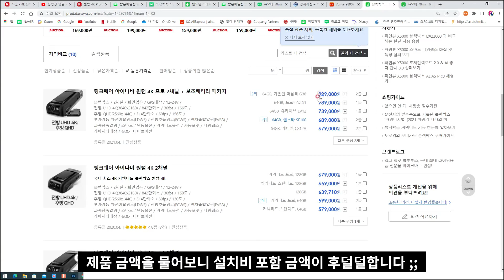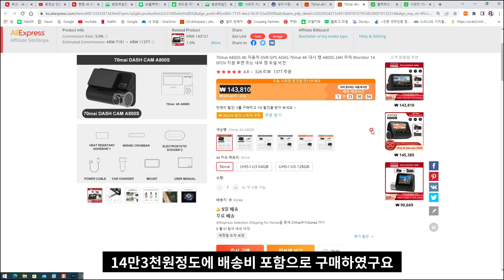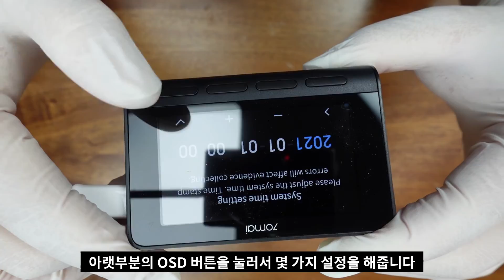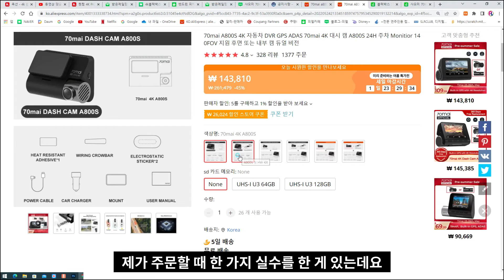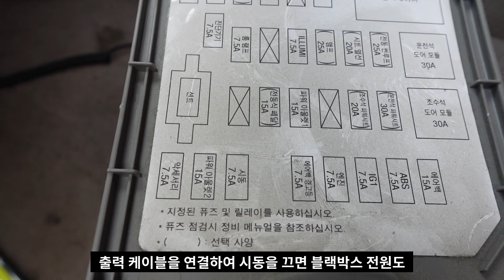x차에 4K 블랙박스 장착하는 방법 (샤오미 70mai 4K A800S)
휴즈박스에 연결할수 있는 하드웨어 키트를 구매하지 않아.. 함께 제공된 DC-DC 시거잭을 응용하여 작업하였습니다.

감사합니다

**구매링크

**금액 : 144,070원 - 226,820원 (옵션에 따라 가격변동있음)

** 알리 및 쿠팡 파트너스로 활동 중이며 그에 따른 구매시 커미션을 받게 될 수도 있으며
제품 리뷰를 위한 구입 비용으로 투자됩니다.

궁금하신 사항있으면 글을 남겨주세요
수시로 확인하고 답글 남겨드릴께요 ^^